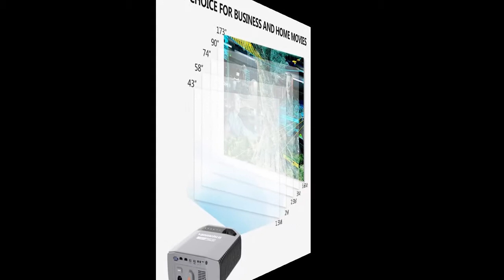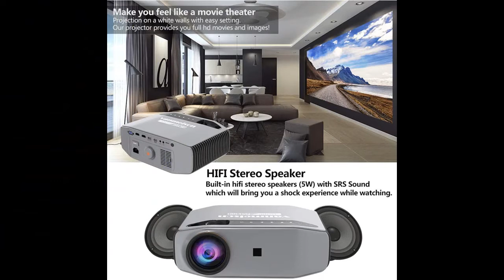Vanmeison Home Theater Projector,Native 1080P 6000LM Full HD Office Projector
WORK-GREAT/FAIL? Vanmeison Home Theater Projector,Native 1080P 6000LM Full HD Office Projector for Laptop Business PowerPoint Presentation,Compatible with TV Stick, PS4, HDMI, VGA, Xbox, AV and USB

Price details/Full details/Full Reviews [RECOMMEND]

Vanmeison Home Theater Projector,Native 1080P 6000LM Full HD Office Projector for Laptop Business PowerPoint Presentation,Compatible with TV Stick, PS4, HDMI, VGA, Xbox, AV and USB